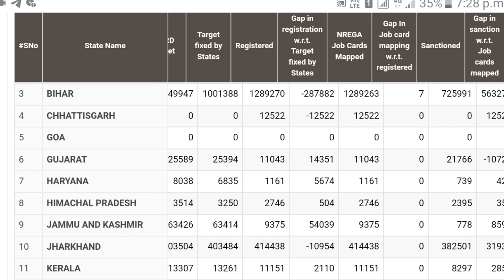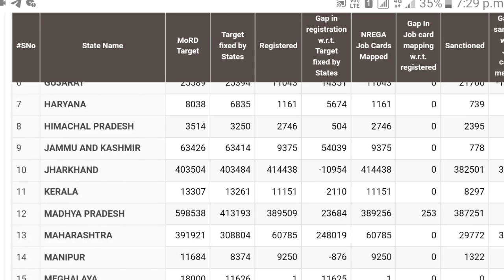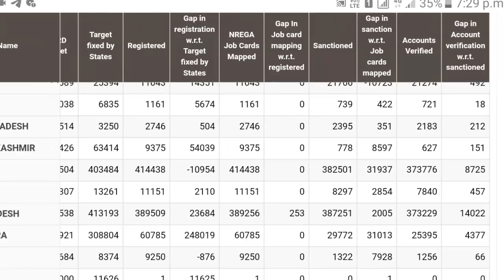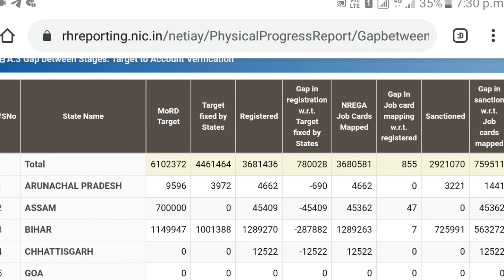आवास योजना बड़ी खुशखबरी | PM Awas Yojana News Today | Awas Yojana New Update